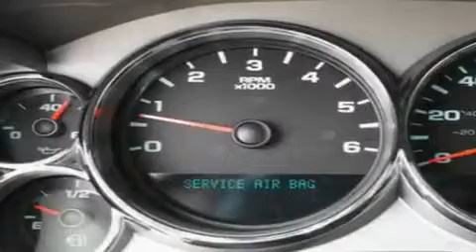2008 GMC Sierra Bellevue WA 98004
We are proud to present this 2008 GMC Sierra .

 Year : 2008
 Make : GMC
 Model : Sierra
 Engine : 5.3L V8 SFI HO
 Trans . : Automatic
 Exterior : Bronze
 Miles : 35,905
 Interior : Black
 Nissan of the Eastside
  11815 NE 8th Street
 Bellevue , WA 98005
 Used 2008 GMC Sierra Bellevue WA